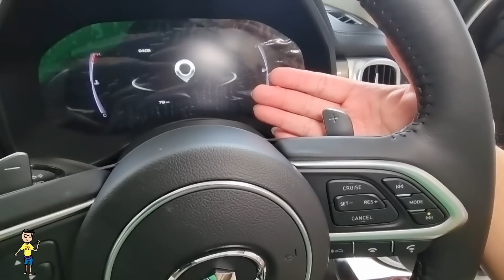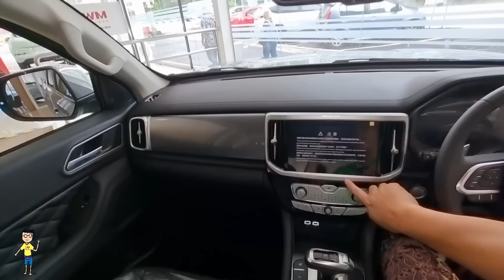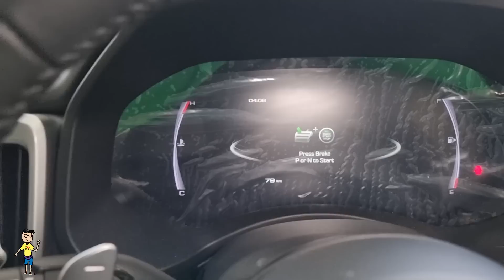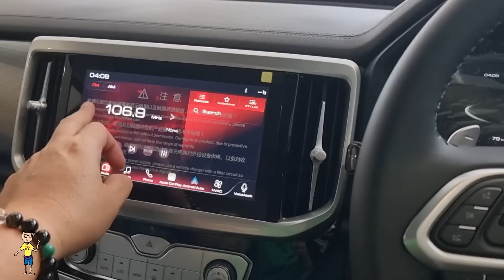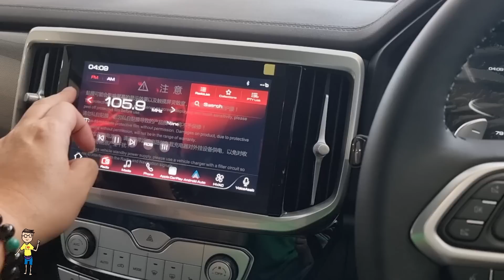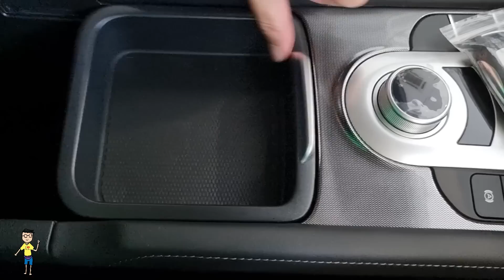GWM Cannon FULL Walkaround Review 2023 | Pickup ni baloi ke?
Ada apa2 pertanyaan boleh call:
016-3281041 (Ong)